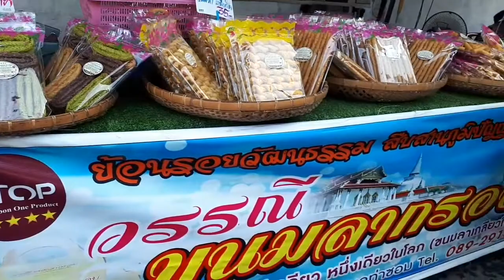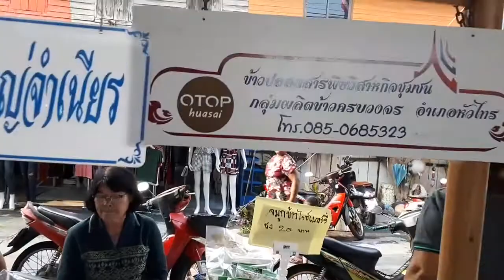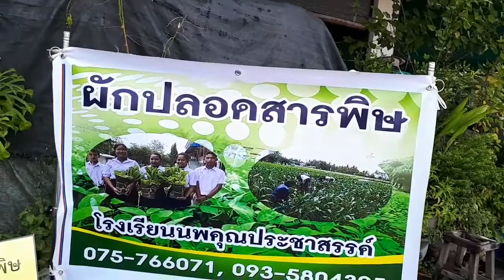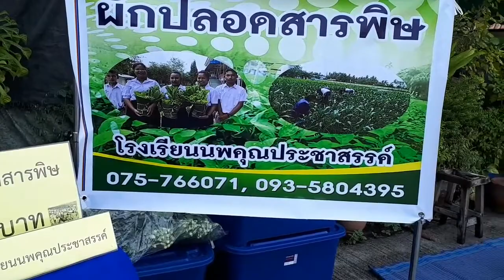พาเที่ยวหลาดริมคลองหัวไทร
อ.หัวไทร จ.นครศรีฯ ทุกวันอาทิตย์ ตั้งแต่เวลา 15.00 น. เป็นต้นไป (8 กย.62)